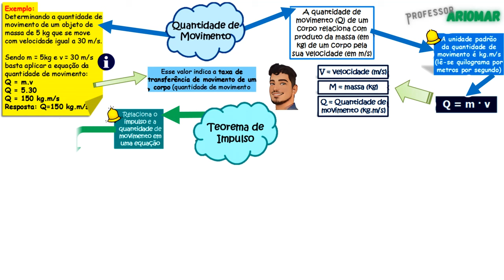Mapa Mental 023 - Quantidade de Movimento & Teorema do Impulso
NÃO!!!

O tema de hoje é: Quantidade de Movimento & Teorema do Impulso

Bons Estudos!!!